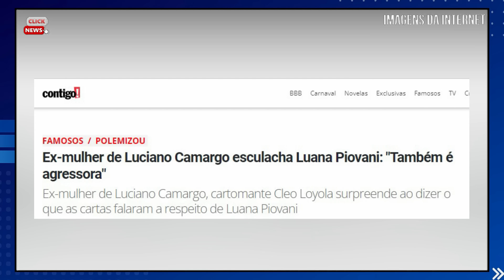M0RRE HOJE GRANDE NOME | CÉSAR TRALLI chega notícia sobre seu nome | RENATO ARAGÃO se emociona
M0RRE HOJE GRANDE NOME | CÉSAR TRALLI chega notícia sobre seu nome | RENATO ARAGÃO se emociona  (várias notícias)